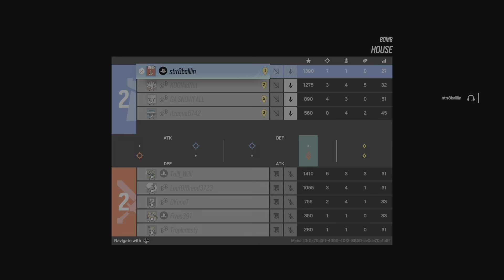Rainbow Six 1v4 4 kills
Str8balllin.com